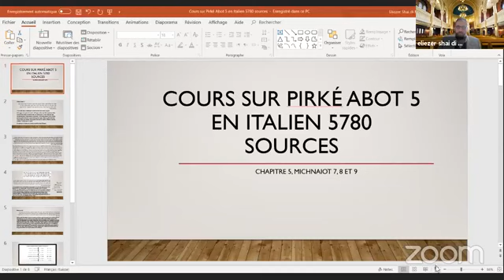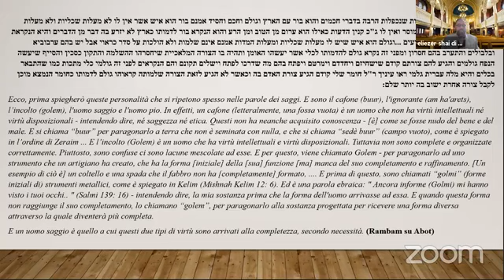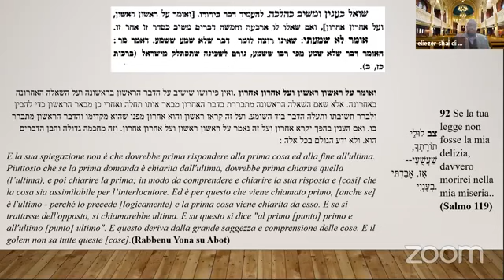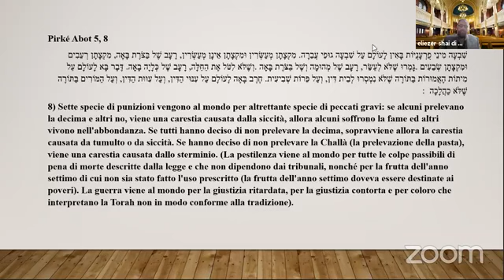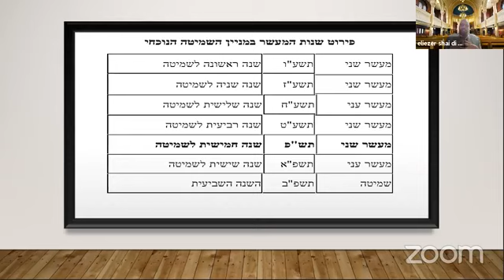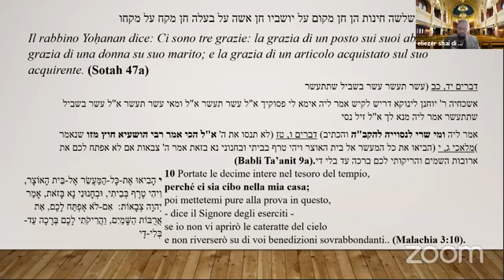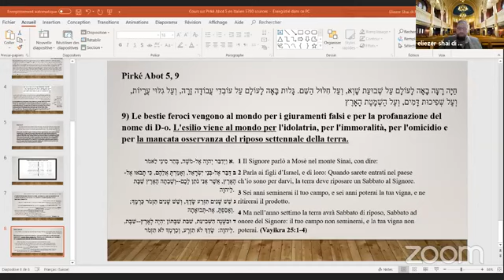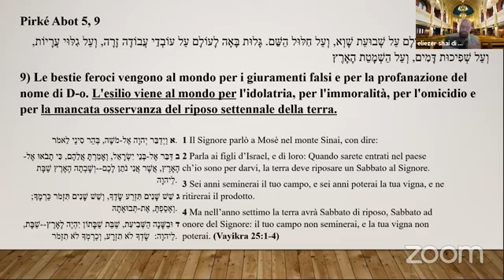Rav E. Di Martino - FB Pirkè Avòt Cap. 5, 7-8-9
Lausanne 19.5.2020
Scaricato dal profilo Facebook dell'Ucei col permesso del docente